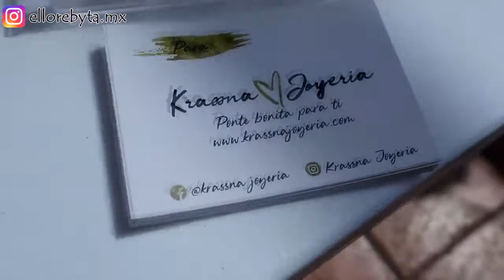Tindik Telinga Helix dan Unboxing Hadiah Giveaway